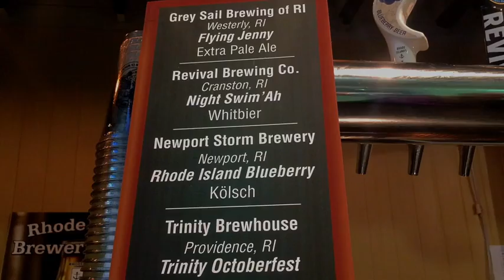Millennials are bringing in more craft beer, less hot dogs to The Big E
A new craft beer stand in the Rhode Island building replaced the hot dog stand.